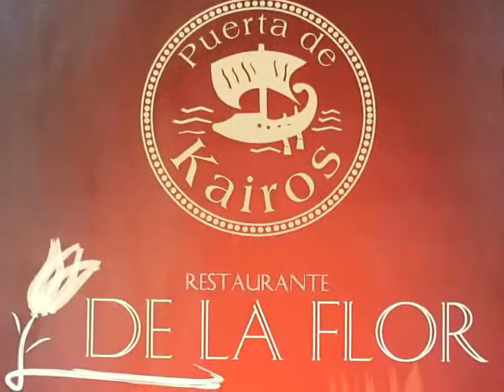Degustación en 1er aniversario del restaurant Kairos Almuñécar TROPICAL TV